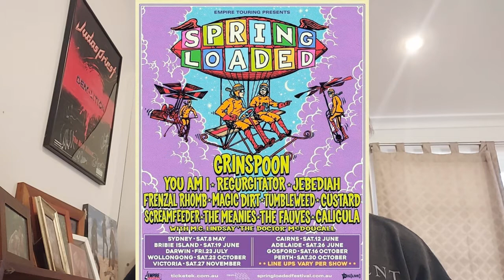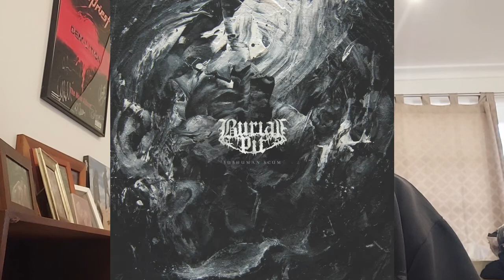Loud Vlog 1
This is the first attempt at a video editorial for Loud Online - our first official video content on our new channel. Apologies for the crappiness! I swear these will get better if I can be bothered to keep doing them. Cheers.